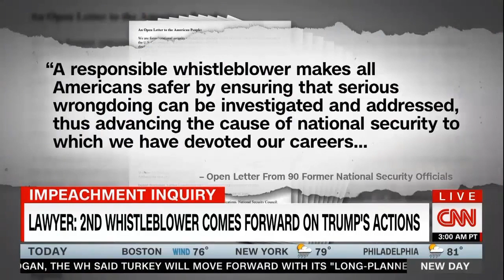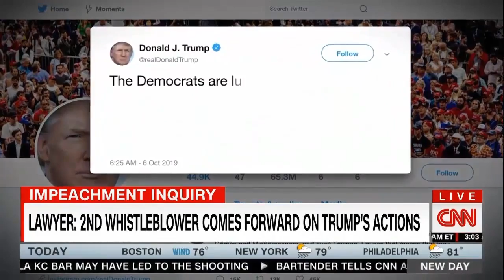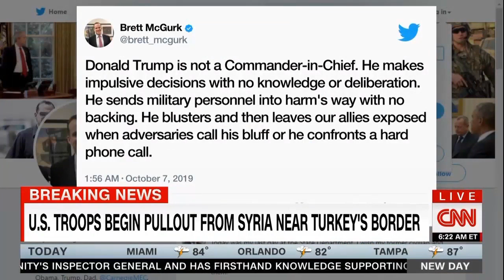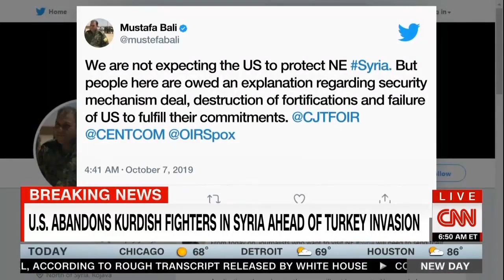Breaking News | Tucker Calson SPEAKS UP Agaisnt Trump on Fox News: 'Inappropriate!'